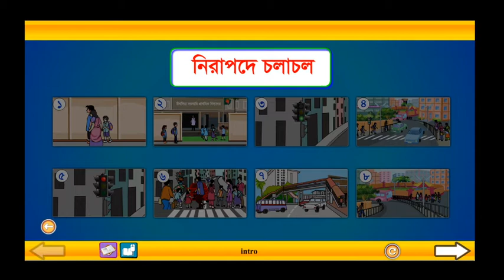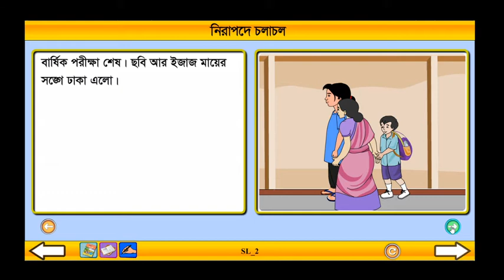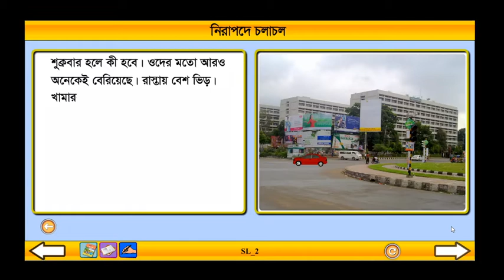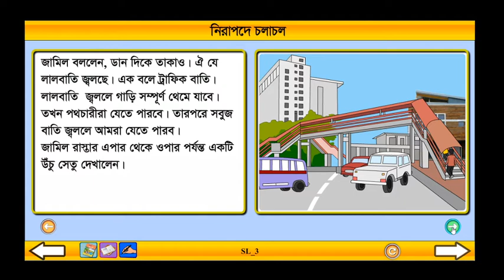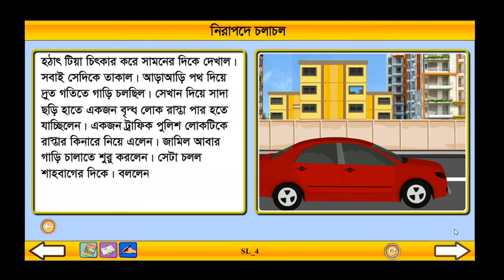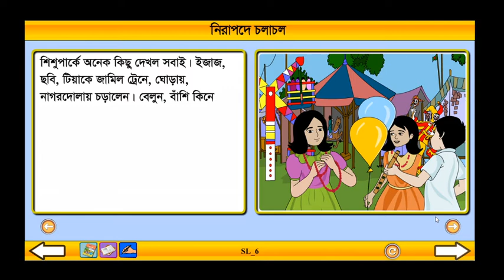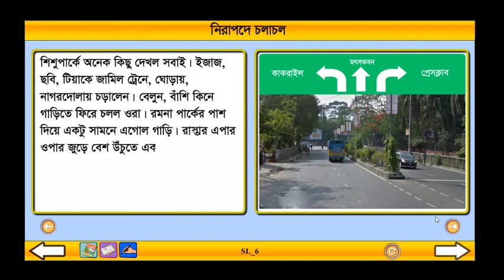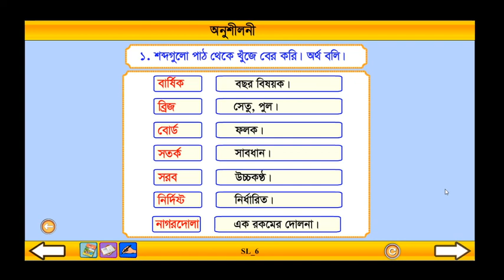Class 3 Bangla Nerapode Cholachol Part:1।। বাংলা তৃতীয় শ্রেণি নিরাপদে চলাচল পর্ব: ১